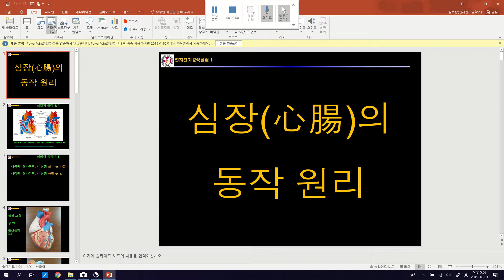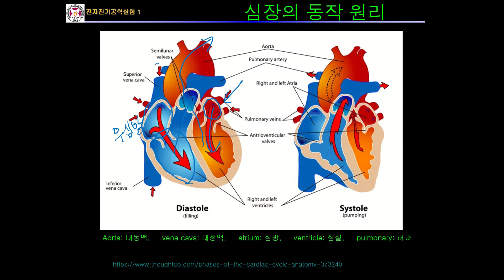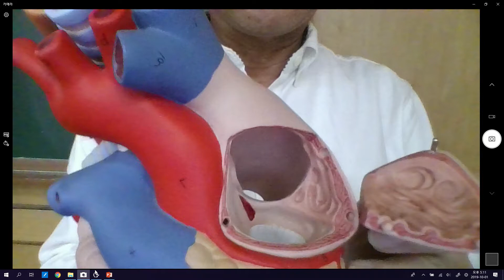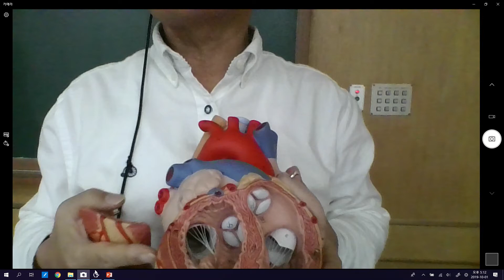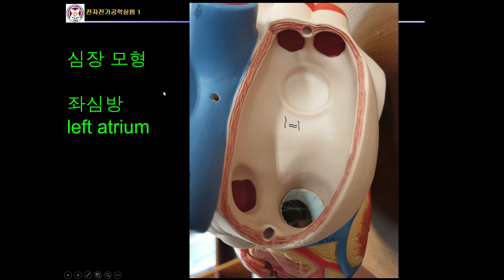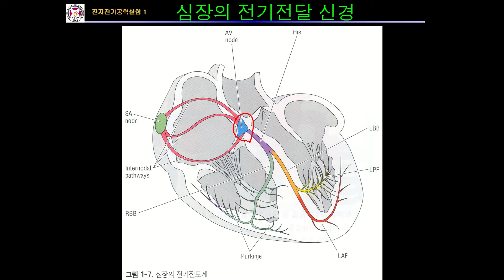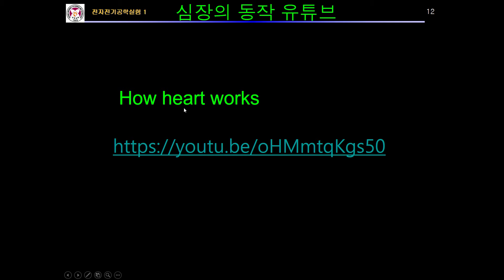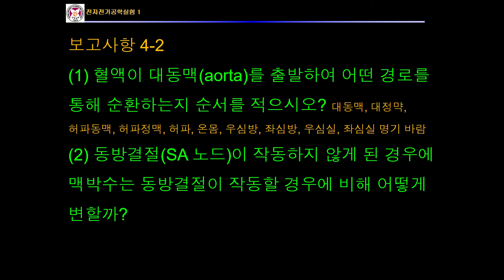포스텍_전자전기공학실험1_5-2 (심장의 동작 원리)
심장의 동작 원리